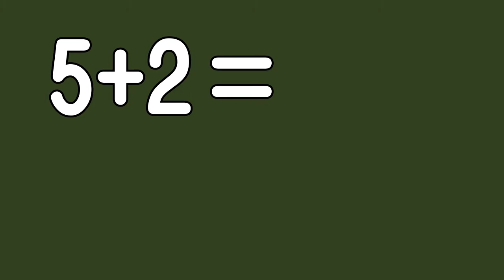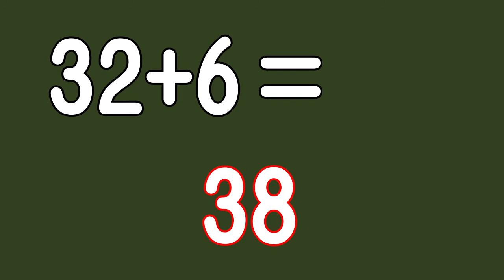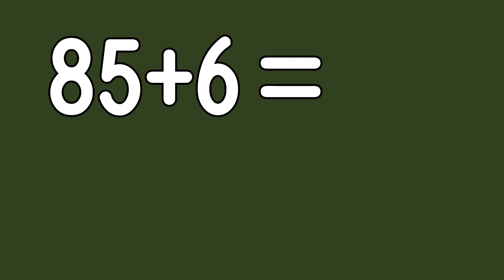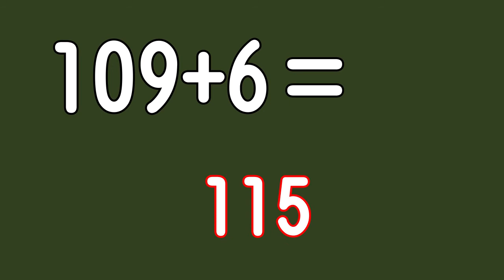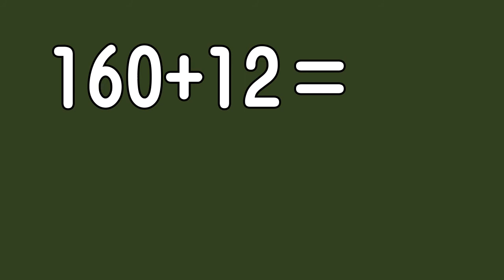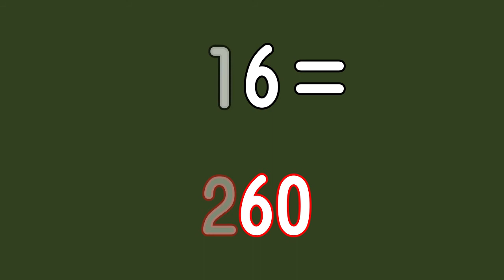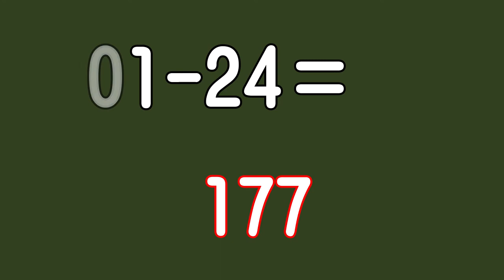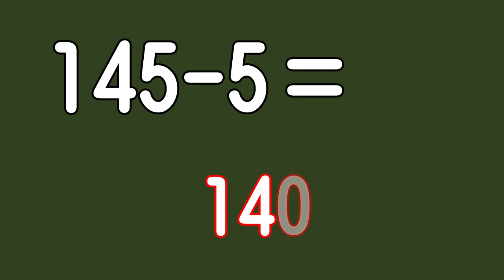脳トレ算数クイズ【初級編】計算クイズ4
解いた感想を是非コメントしてくださいね。